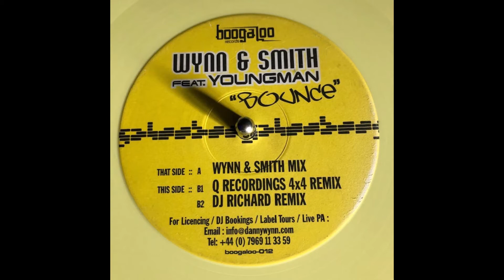Boogaloo Records 12 - Wynn & Smith Featuring Youngman - Bounce (Q Recordings 4X4 Mix)